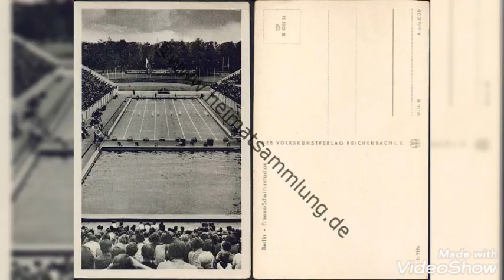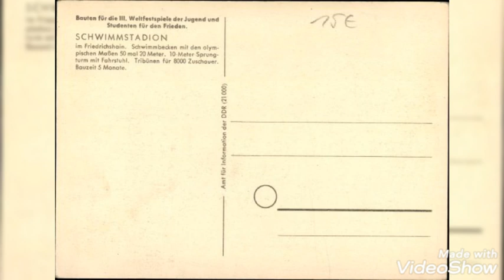L.🧭.S.T. 🏚️ LP-Special ✨ Schwimmstadion 🏊 Photo 📸 Gallery 💁‍♂️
💡 Ehemaliges Friesenstadion (Schwimmstadion) Berlin - Friedrichshain (ehemalige DDR)

Ursprünglicher Name (1951): Karl-Friedrich-Friesenstadion

Offizieller Name (seit 1952): Friesenstadion

Stadion 1949 projektiert, Schwimmbecken mit den (damaligen) olympischen Maßen = 50 x 20 Meter, 10-Meter-Sprungturm (später sogar mit Fahrstuhl!), 3 Tribünen für insg. 8000 Zuschauer, Bauzeit = 5 Monate (!!!), Einweihung anlässlich der III. Weltfestspiele = 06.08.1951, Nutzung bis Mitte der 80er Jahre, Abriss (maroder Zustand) = 1999/2000.

Nothing's Really L.☮️.S.T.